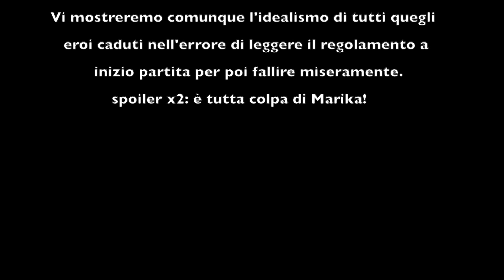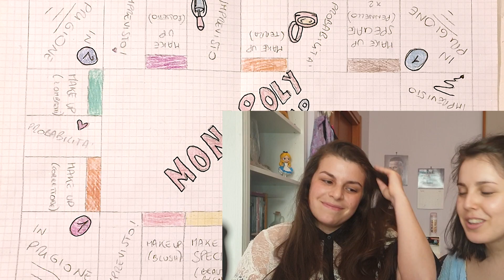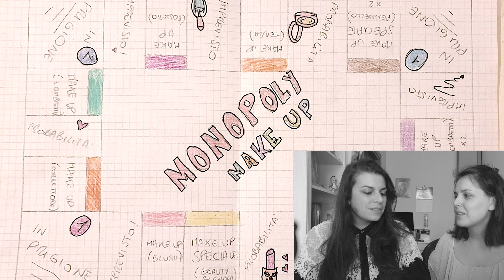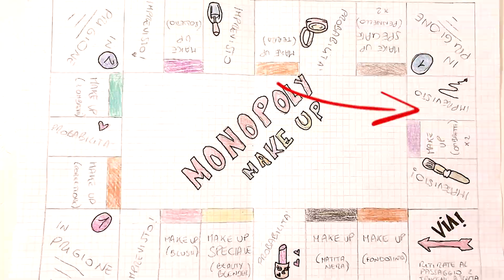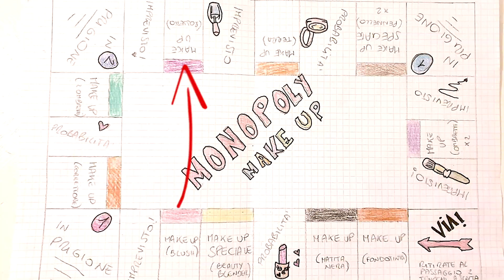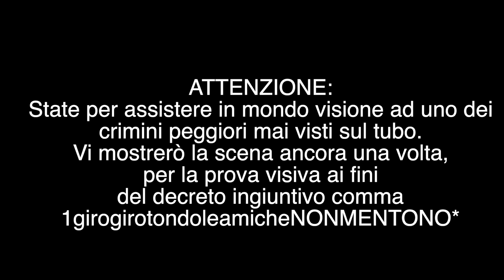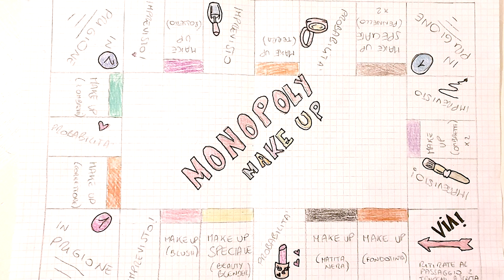MONOPOLY MAKE UP | Disagi e dove trovarli 😂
Buongiorno figli dell'estate! Come promesso, eccoci con il secondo video, stavolta decisamente più disagiato del primo. Torneremo ad occuparci della saga dei trucchi ispirati alle casate di Got nel prossimo video, ma in questo volevo mostrarvi qualcosa di completamente diverso e assurdo sotto ogni punto di vista. Un ringraziamento speciale va alla mia primissima ospite nonché amica Marika, che si è prestata con coraggio, dedizione e spirito di sacrificio a questa mia follia. Spero che il format sia di vostro gradimento, in tal caso lasciate un bel like così capirò se portare avanti l'idea con la puntata numero 2, magari dedicata ad altri giochi da tavolo! ❤